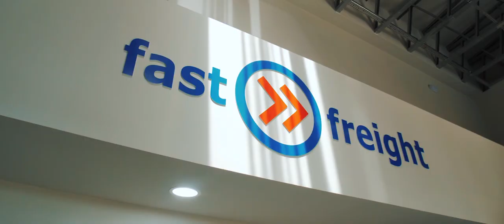Fast Freight Constanta | Corporate Video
Imagine & Editare : Adrian Corchie
Rezerva evenimentul tau : 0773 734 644